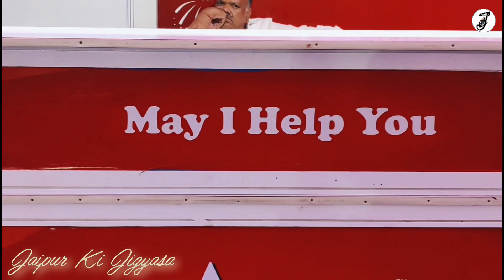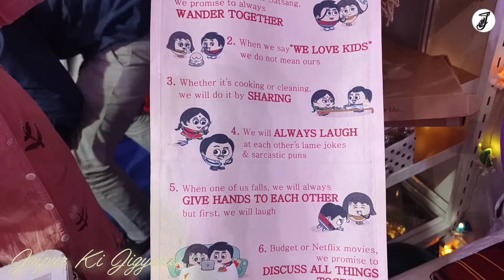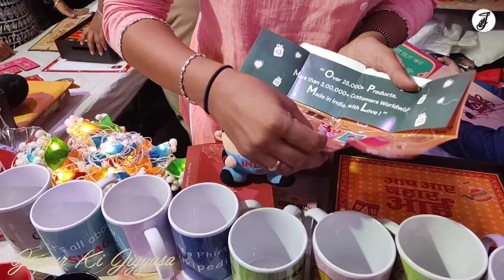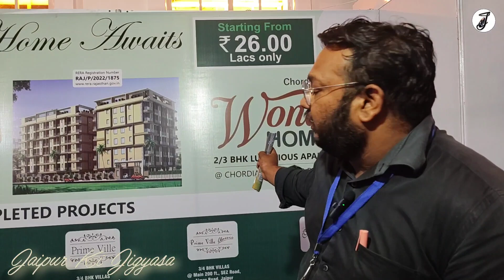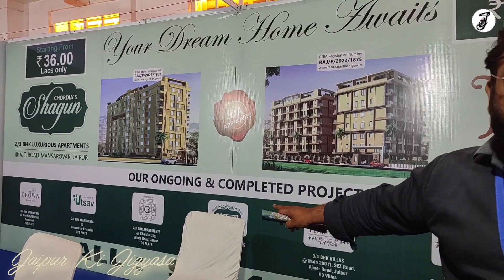A Touch of Class Exhibition 🛍️| Entertainment Paradise | Diwali Shopping | Sale Offers | Home Decore